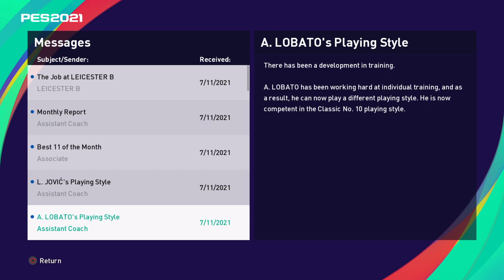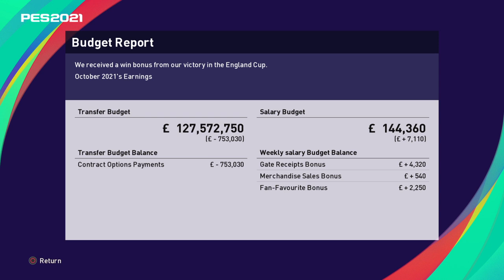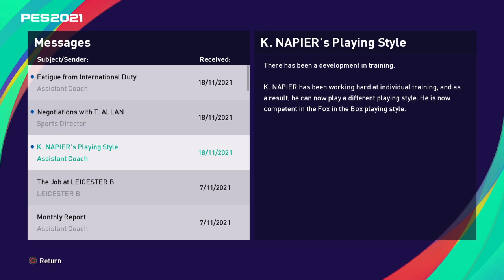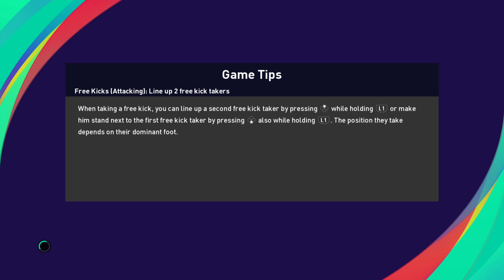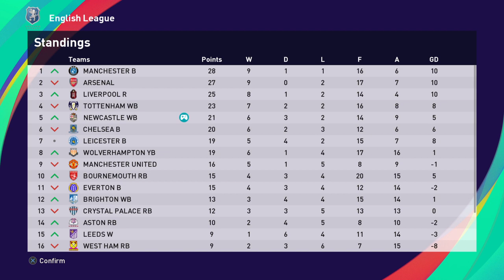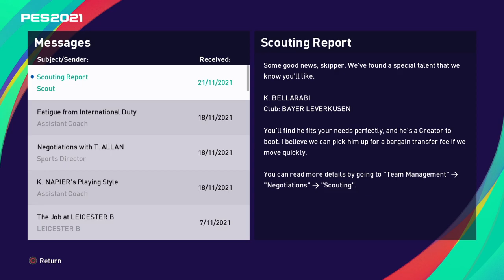PES 2021 season 2 newcastle master league ep 23